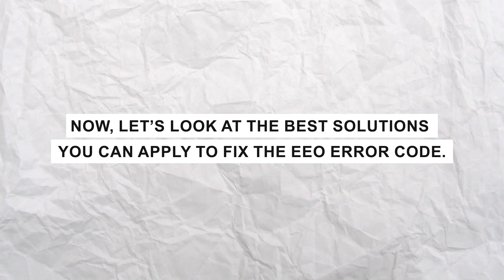Cuisinart Coffee Maker Error Code EEO- Unraveling its Meaning, Triggers, and Fixes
Cuisinart Coffee Maker Error Code EEO- Unraveling its Meaning, Triggers, and Fixes (Resolve the Issue). In this video, we will be talking about the meaning, causes, and solutions of the Cuisinart coffee maker error code EEO.

Error code EEO in a Cuisinart coffee maker simply means that the coffee maker is not reaching the required temperature to brew coffee or that there are leaks or bubbles in one of the tubes.

The following are some of the common causes of error code EEO:
1. Dirty carbon filter
The filters of the coffee maker may be dirty, especially due to dust or any other debris, if you have not been cleaning them for a long time.

2.  Problem with electricity
An electrical issue may be brought by a low power supply or faulty circuits. When the coffee maker is not receiving the required amount of electricity, its required temperature will not be reached.

3.  Malfunctioning sensor
Coffee makers have sensors that detect the correct temperature and water level. If the sensor is faulty or not functioning as it is supposed to, it will end up reading the wrong temperature or even water levels in the coffee maker.